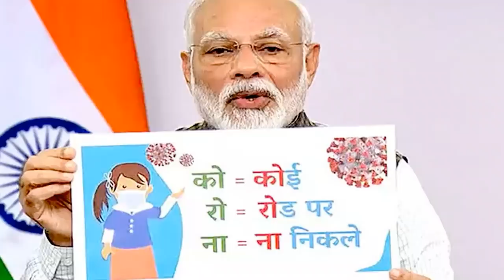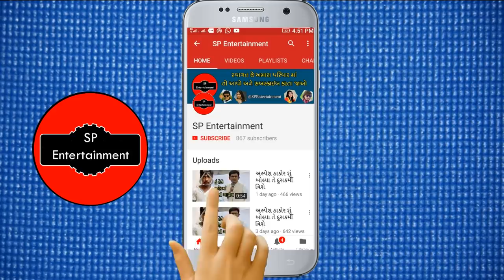વિજય રૂપાણી ને પણ થયો આ વાઇરસ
Lockdown | Narendra modi | Gujarat news | Samachar | headlinesnews

Gujarat news | weather tv | Samachar | latest